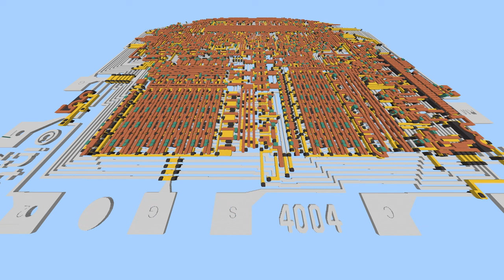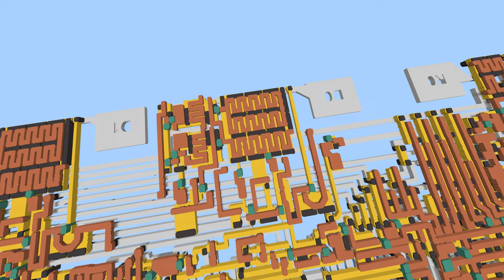I4004 - Intel CPU fly over in Minecraft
Initial fly over of the I4004 - Intel CPU

The Chip is about 2km by 2.5km